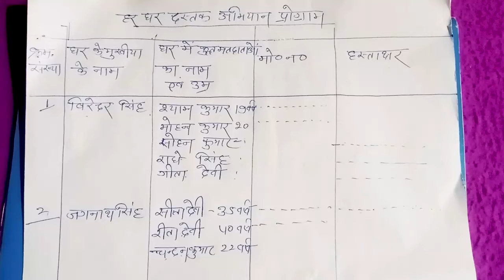आशा दीदी हर घर दस्तक सर्वे | Asha Har Ghar Dastak Survey | Ashwin Portal Ashwin App#ASHAWorkers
नया सर्वे रजिस्टर कैसे भरे | Asha Survey Register kaise bhare | Ashwin Portal Ashwin App#ASHAWorkers

देखें आशा दीदी कैसे करती हैं हर घर दस्तक सर्वे। इस वीडियो में हम आपको Asha Har Ghar Dastak Survey के बारे में बताएंगे। अगर आप ASHAWorkers हैं, तो यह वीडियो देखना न भूलें।

आशा दीदी हर घर दस्तक सर्वे! अश्विन पोर्टल और ऐप के बारे में जानें। ASHAWorkers के लिए यह वीडियो देखें। लोकसभा चुनाव में पुरे बिहार में चुनाव होना हैं , जिसको देखते हुए मतदाताओं को जागरूक करने के लिए आशा दीदी को ये काम दिया गया हैं , हर घर जाकर सर्वे करना हैं और उसका रिपोर्ट अपने जिला में देना हैं

धन्यवाद
आशा फैसिलिटेटर - रेनू देवी